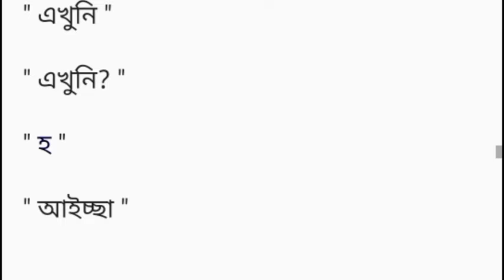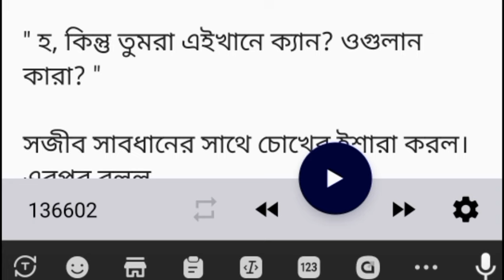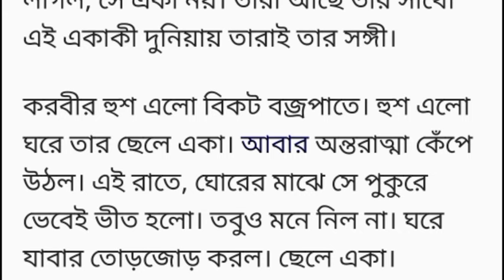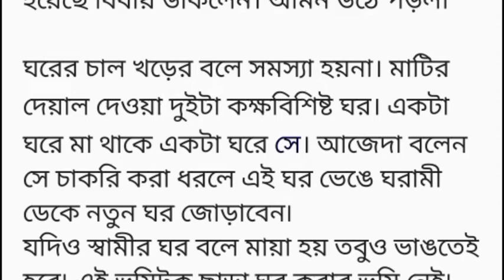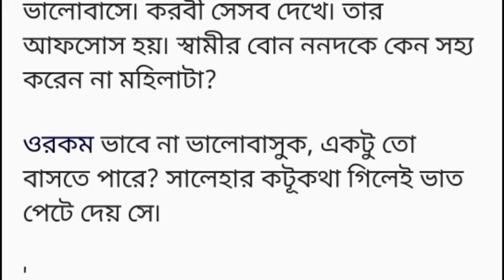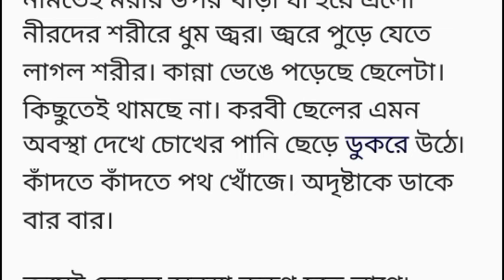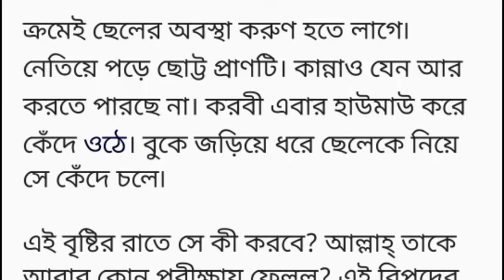অংশ গল্প Heart Touching story Bangla short story Romantic Story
লেখনীতে- রোজা রহমান - নাঈমা